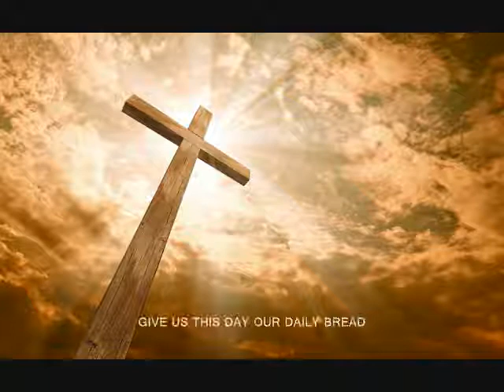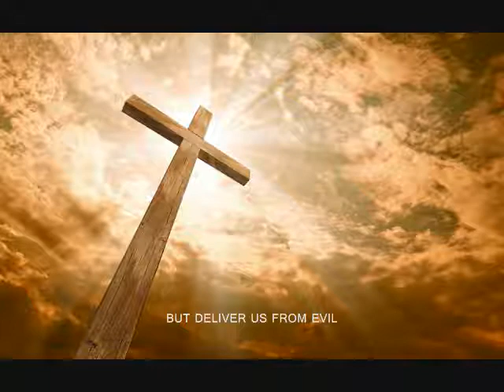Easy to Sing & Play • Our Father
Musical Setting by Fr. J. Roel Lungay

Chord:

Intro: F - G - C - Am - Dm - G7 - C (F) C

C - Dm - G7 - C

C - F - C - G7 - C (C7)

F - G7 - C - Am

F - G7 - C - C7

Dm/F - G7 - C